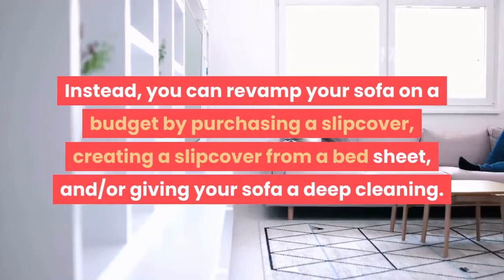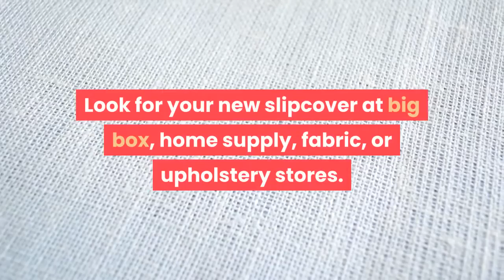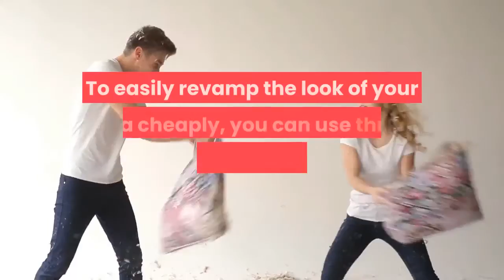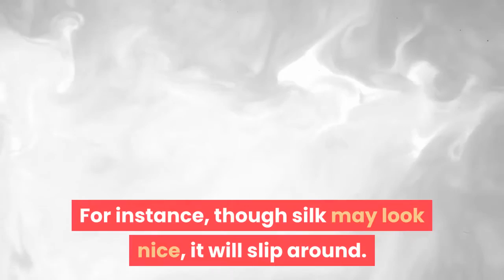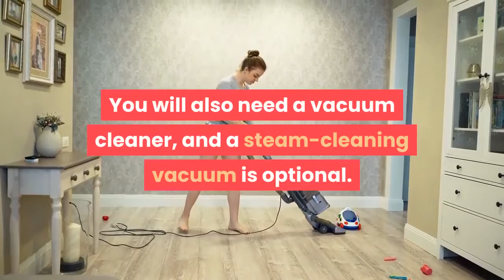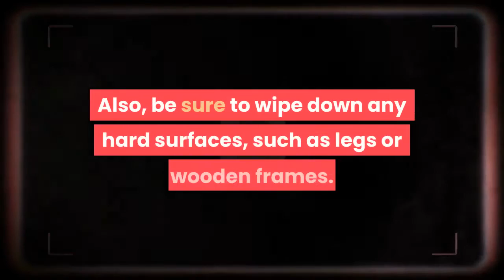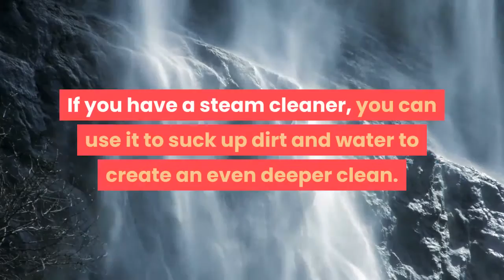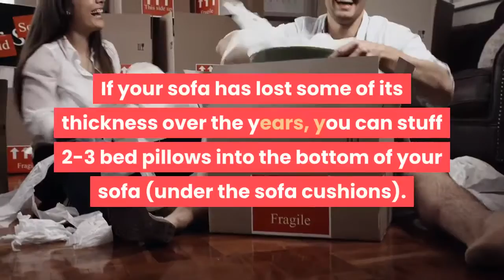how to revamp a sofa on a budget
A comfortable sofa is an essential item in any home. Unfortunately, a sofa may become shabby on the outside before it is it truly worn out. New sofas are quite expensive, and professional reupholstering costs almost just as much. Instead, you can revamp your sofa on a budget by purchasing a slipcover, creating a slipcover from a bed sheet, and/or giving your sofa a deep cleaning. Slipcovers are a great option as they can be washed as well as well as changed out when you’re ready for a new look! With a little work and only a little money, you can improve the look and feel of your home.

Method 1 Purchasing a Slipcover.
1. Measure your sofa. A “slipcover” is a commercially-made cover for your sofa. In order to purchase the right one, you will need to measure your sofa. Using a tape measure, record the width and length of your couch, as well as the length of the arms. Additionally, you should look for any labels on your sofa. If you can determine the manufacturer and/or specific style of your sofa, you may be able to find a slipcover made especially for it.
It can also be helpful to take a photo on your cell phone. You can show this image to a retail employee, and they may be able to help you select the right product.
2. Find a slipcover that fits your sofa. Look for your new slipcover at big box, home supply, fabric, or upholstery stores. Additionally, if you know the manufacturer of your sofa (such as Ikea), you can visit that manufacturer directly (in person or online). Search for a slipcover that fits the size and style of your sofa, as well as the look and feel of your home.
If you have an oddly-shaped or vintage sofa, you may need to order a custom-made slipcover from an upholsterer or designer.
Slipcovers vary widely in terms of cost. You may find them for as little as $60 (from some big box stores), or as much as $600 (from some furniture retailers).
3. Affix your slipcover. Slipcovers are extremely appealing because they are easy to use. Simply open your new slipcover, remove any pillows or loose items from your sofa, and drape your slipcover over. Often times, there will be ties, Velcro, or other fasteners that will help you to tighten and secure your slipcover. Be sure to read any instructions that come included with your new slipcover.
It’s best to wash or steam the slipcover (depending on the instructions on the care tag) before putting it on your sofa to ensure it is soft and wrinkle-free.
4. Add throw pillows and a throw blanket. To easily revamp the look of your sofa cheaply, you can use throw pillows and/or a throw blanket to finish the look. You can find these items at big box or furniture stores, or look at thrift stores or resale shops to stick to your budget.
Note :
Acknowledgements